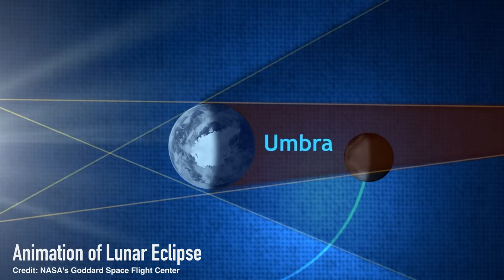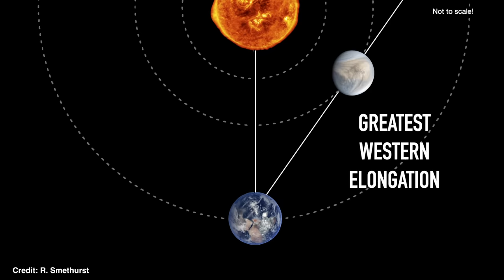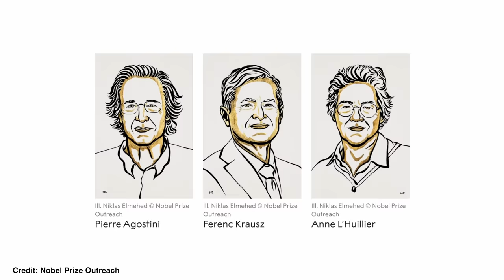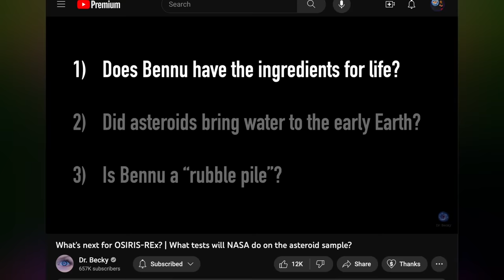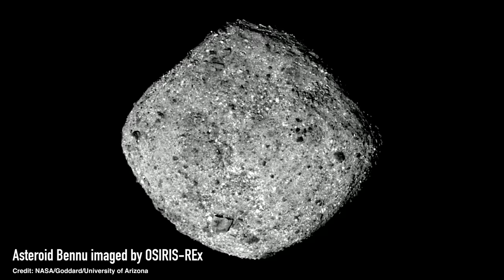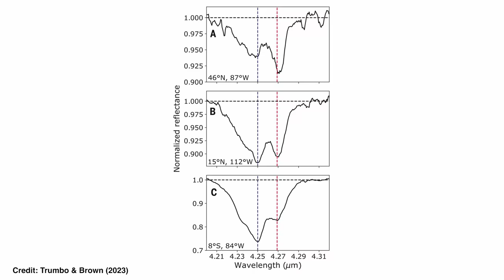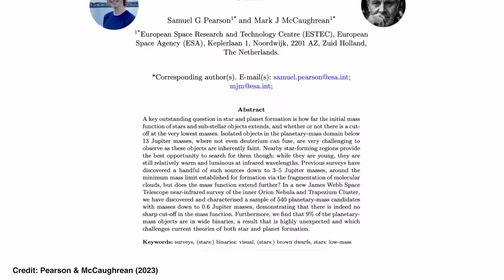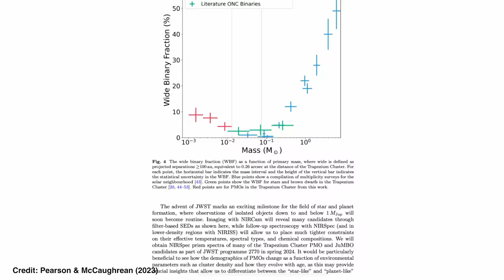JWST found LONE planets in the Orion Nebula and we can’t explain them | Night Sky News October 2023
Find out the timings for the annular solar eclipse from your location
Find out the timings for the lunar eclipse from your location

Grant & Schultz (1987; dust devils on Mars in Viking images, PAYWALL)
Roth et al. (2014; HST spots plumes of water from Europa, PAYWALL)
Pearson & McCaughrean (2023; JuMBOs discovered in JWST images of Orion Nebula)

00:00 Intro
00:54 Annual Solar Eclipse on 14th Oct!
02:47 Jupiter Opposition 3rd November!
04:08 Spot Saturn!
04:18 Orionids Meteor Shower on 20th/21st October
05:09 Venus at Greatest Western Elongation, 23rd October
05:59 AD
07:22 Nobel Prize in Physics
10:08 Antimatter falls down, not up!
10:40 Perseverance spots huge Martian Dust Devil
12:10 Chandrayaan 3 Update
12:48 OSIRIS-REx Sample Returned
16:59 Native Carbon on Europa
22:35 JUMBOs in Orion / Trapezium Cluster
28:43 Bloopers

📚 My new book, "A Brief History of Black Holes", out NOW in hardback, e-book and audiobook (which I narrated myself!)